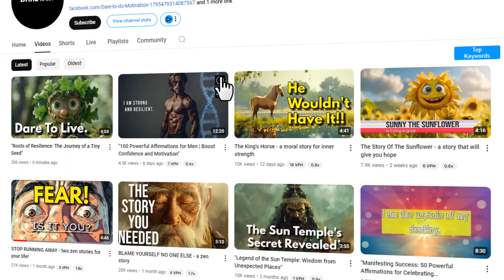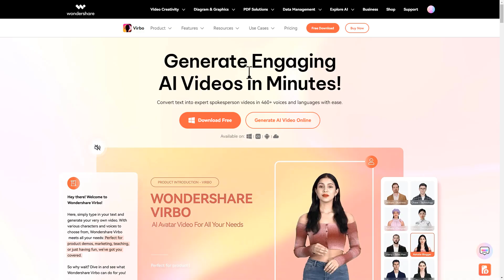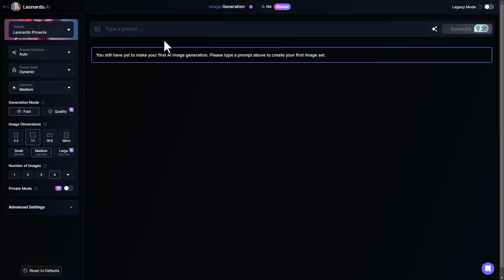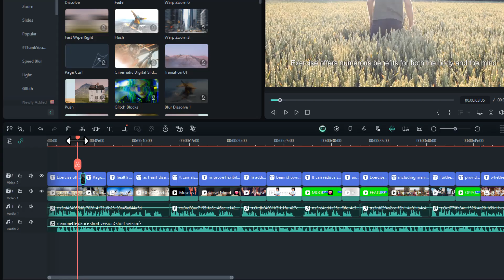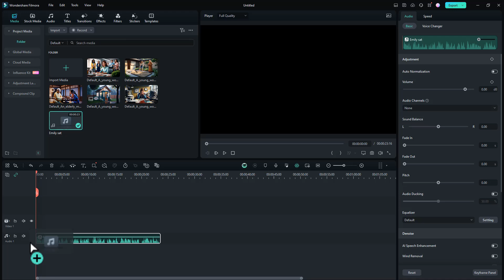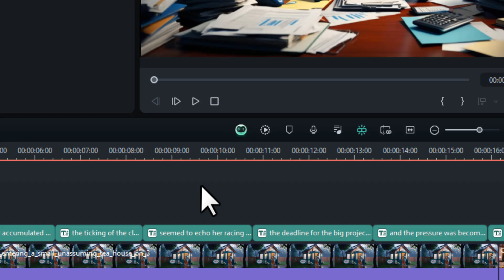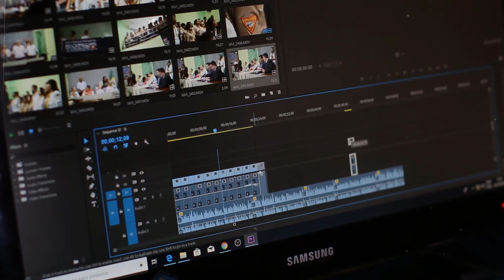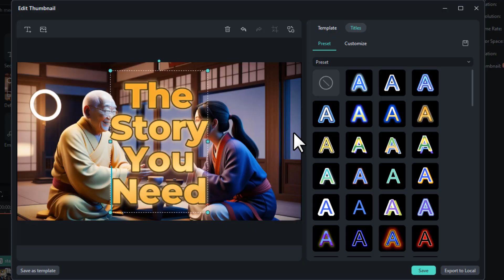How to Start a Faceless YouTube Channel with AI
In this video you'll learn how to start a faceless YouTube channel with AI. This is a tutorial for complete beginners, you'll learn how to write script, how to generate ai images, and how to edit with Wondershare Filmora. Wondershare Filmora is an easy-to-use video editing software with powerful functions. Everyone can start with Filmora easily and quickly even with zero editing skills. So make sure watch this full video and leave a simple Like.

0:00 Intro
0:30 Example
0:48 Scriptwriting
1:16 Voiceover
2:12 AI Image Generation
3:14 Video Editing
6:29 Recap
6:55 Motivation

No Earnings Projections, Promises, Representations, Or Any earnings or income statements are only estimates of what we think you could earn. As stated in any examples, there is NO assurance that you will do as well. If you rely upon any figures provided, you must accept the risk of not doing as well as the information provided. This applies whether the earnings or income examples are monetary in nature or pertain to advertising credits that may be earned (whether such credits are convertible to cash or not).